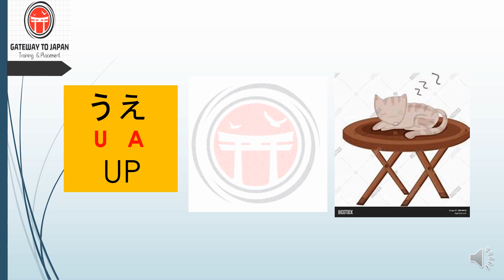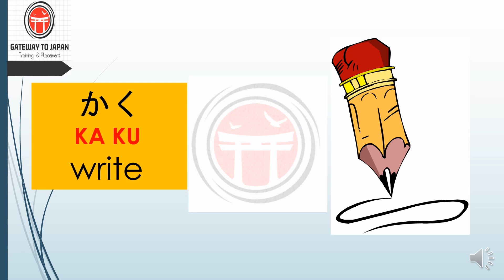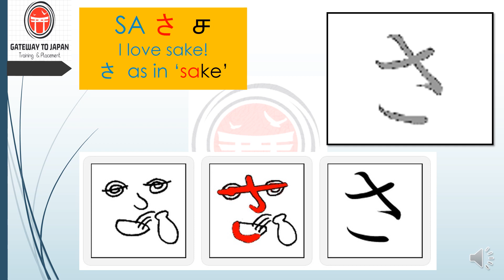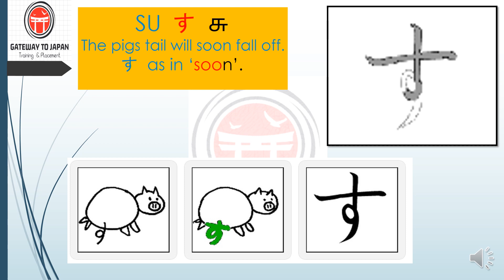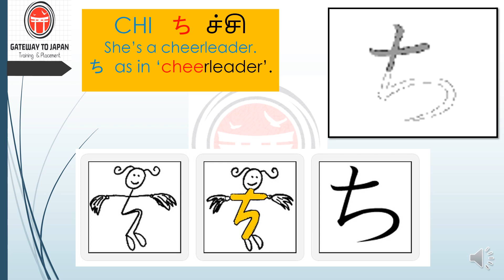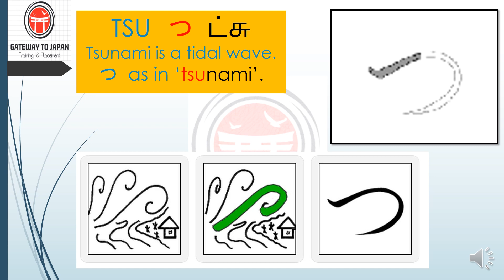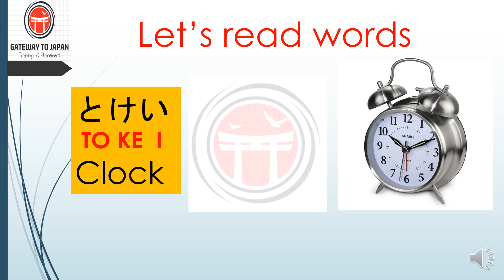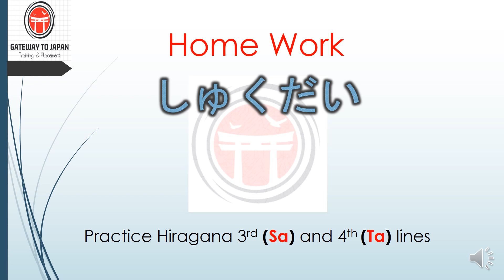Hiragana 3rd (Sa) & 4th (Ta) line - Tamil